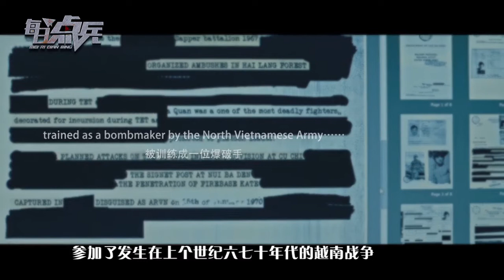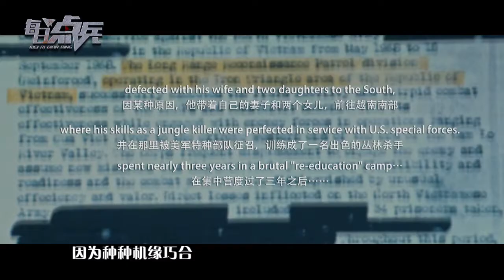【点兵490】《英伦对决》中横扫007的中国退役特种兵是啥来头